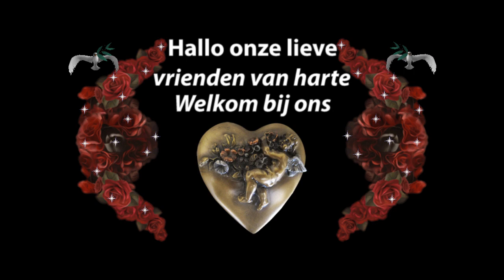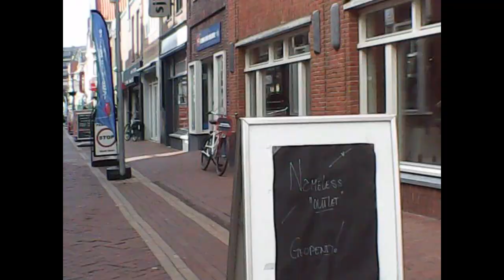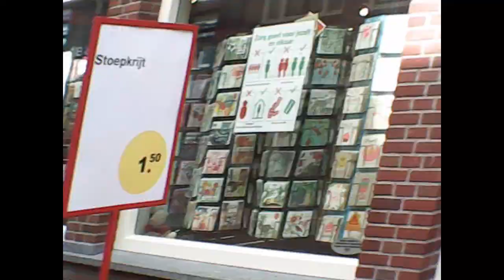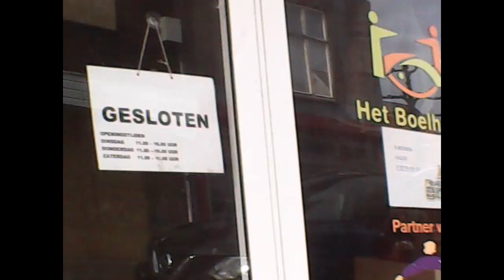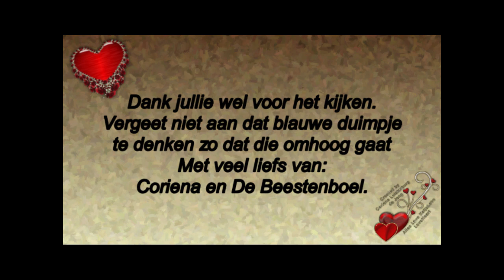14 april Wachten op Sandra die niet kwam En met Reika wandelen en jullie gaan mee #739